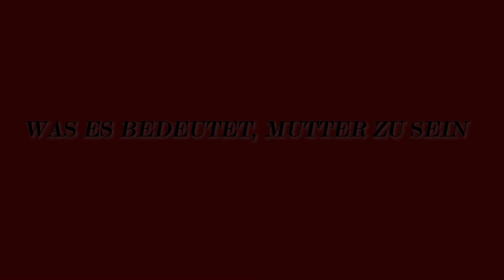Parallele Mütter | Was es bedeutet, Mutter zu sein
Regisseur Pedro Almodóvar spricht in diesem Behind the Scenes Ausschnitt über seine Betrachtungsweise zum Thema Mutterschaft. Er teilt seine Gedanken und Ansichten darüber, was es bedeutet, eine Mutter zu sein und wie dieses Konzept in seinem Film PARALLELE MÜTTER  behandelt wird.

Inhalt:
Zwei Frauen, zwei Schwangerschaften, zwei Leben. Janis und Ana erwarten beide ihr erstes Kind und lernen sich zufällig im Krankenhaus kurz vor der Geburt kennen. Beide sind Single und wurden ungewollt schwanger. Janis, mittleren Alters, bereut nichts und ist in den Stunden vor der Geburt überglücklich. Ana, das genaue Gegenteil, ist ein Teenager, verängstigt und traumatisiert, die auch in ihrer Mutter Teresa kaum Unterstützung findet. Janis aber versucht Ana aufzumuntern. Die wenigen Worte, die sie in diesen Stunden im Krankenhausflur austauschen, schaffen ein enges Band zwischen den beiden. Doch ein Zufall wirft alles durcheinander und verändert ihre Leben auf dramatische Weise.